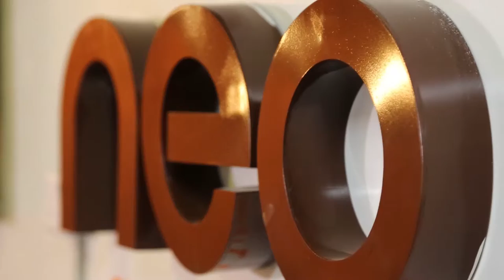Cafe Neo CNN African voice